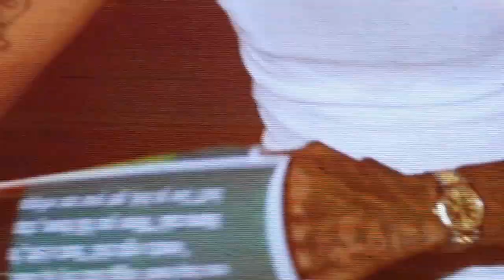Rocking The Daisies Vlog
Come along to daisies, arguably the biggest festival in SA